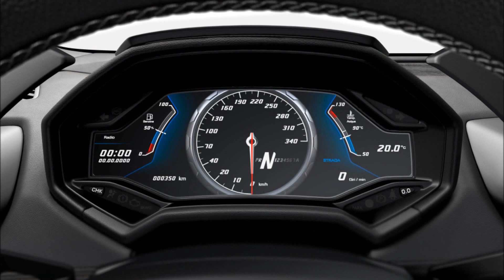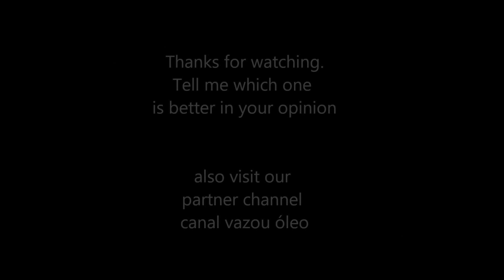Ferrari 488 Spider vs Lamborghini Huracan Spider, comparison